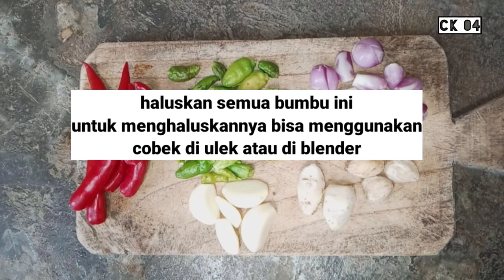RESEP SEBLAK KERUPUK KUAH PEDAS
RESEP SEBLAK KUAH
RESEP SEBLAK KERUPUK
RESEP SEBLAK KERUPUK KUAH PEDAS ENAK

1. cabe merah
2. cabe rawit
3. bawang merah
4. bawang putih
5. kencur
6. kemiri

BAHAN-BAHAN
1. kerupuk bawang
2. sayur sawi hijau
3. telur
4. bakso
5. minyak
6. bumbu yang sudah di haluskan
7. garam
8. kaldu bubuk
9. gula pasir
10. mecin
11. lada bubuk
12. air